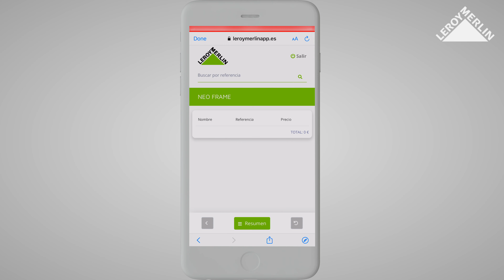Diseña tu baño con la serie de muebles NEO - LEROY MERLIN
Descubre la serie de muebles de baño NEO: personaliza, configura y adapta como quieras.